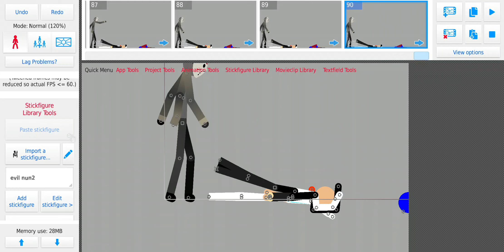Jason vs ice scream(rod) evil nun